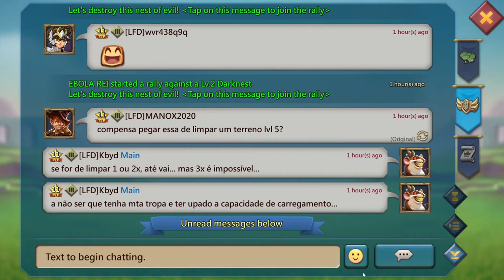Lords Mobile - Evento Arena do Dragão (Dragon Arena), Liga Intermediária I